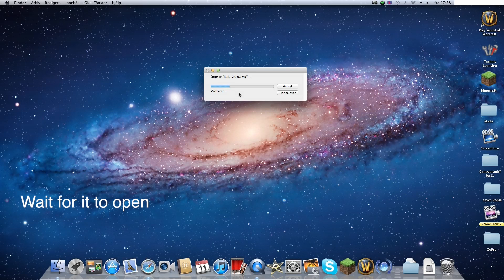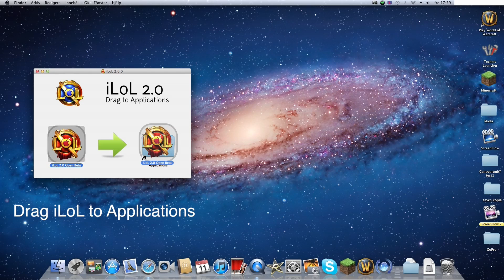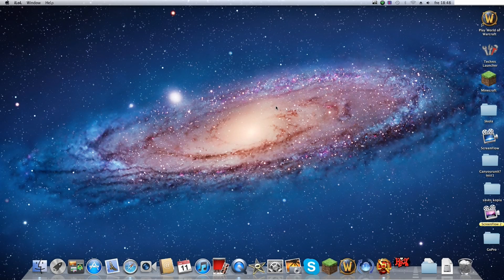How to get League of Legends for Mac (Updated)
A tutorial on how to get League of Legends on Mac, Macintosh, easy step by step showing you how to download, install, and play the game on a Mac.

Tags: How to  Tutorial  Mac  How to get league of legends on mac  macintosh  macgaming  gaming on mac  apple  iMac  macbook  macbookpro  monster cat  leagueoflegends  iLoL  Boompje  Beta  open  Final cut pro x  Vi Patch  all patch  working  like  thx  chuck norris  machinima  step by step tutorial